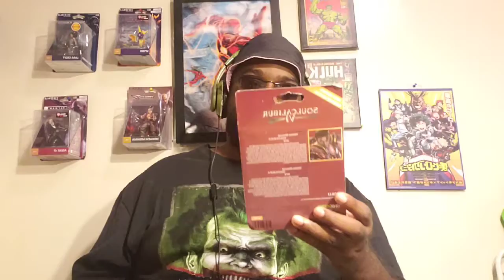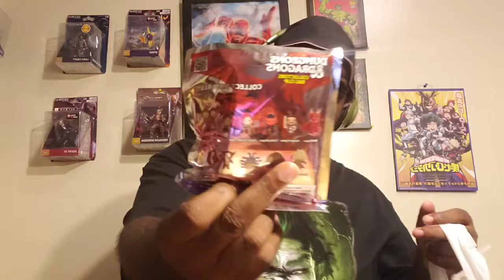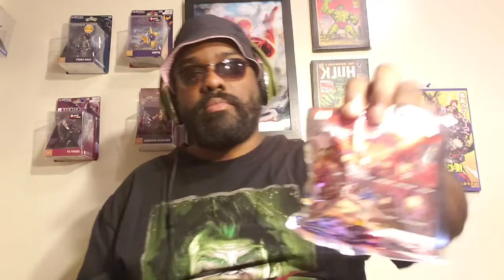Unboxing #5 game stop haul clearance hat find😱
Hello, this was a haul I did a while back. Showing you what I was able to find enjoy.